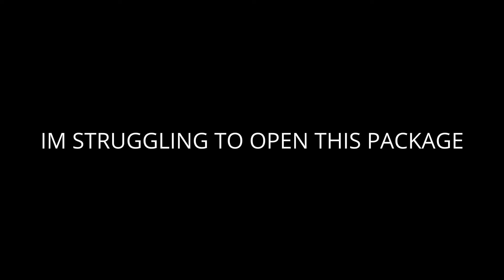UNBOXING MY NEW CLOTHING BRAND SAMPLES | IT CAME IN 3 DAYS !